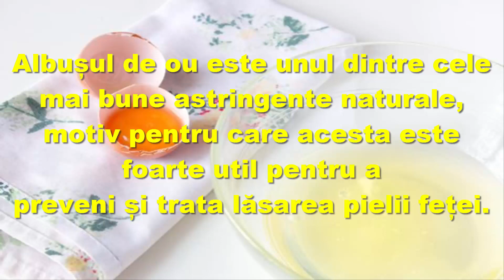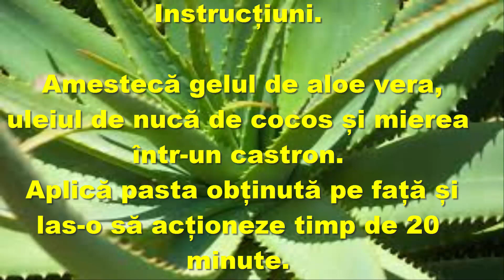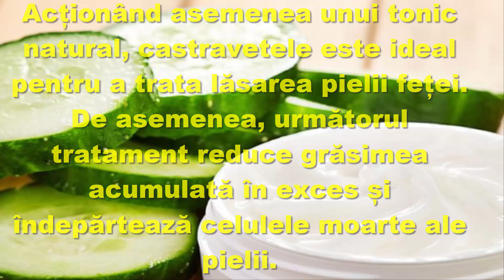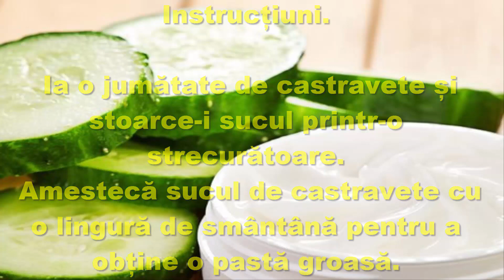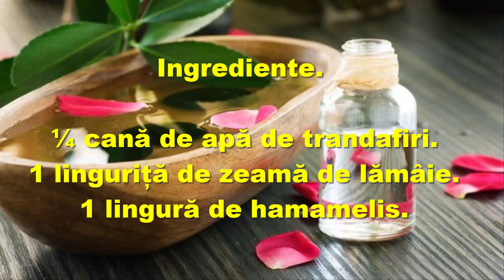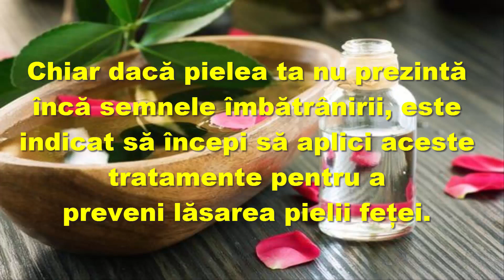🍀Cum să previi și să tratezi lăsarea pielii feței🔔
Chiar dacă fața ta nu prezintă încă semnele îmbătrânirii, este bine să aplici sfaturile prezentate în acest articol pentru a
avea o piele moale și netedă.

Dacă vrei să ai o față cu un aspect tânăr, este nevoie să apelezi la anumite trucuri pentru a hrăni pielea acesteia și a o
menține sănătoasă.

Lăsarea pielii feței este o problemă inestetică ce implică apariția ridurilor premature.
Aceasta poate indica o posibilă deficiență de nutrienți sau o protecție inadecvată împotriva efectelor nocive ale soarelui și
ale toxinelor din mediul înconjurător.